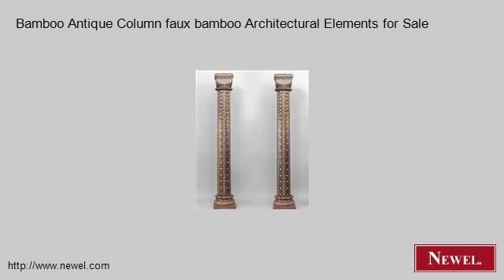Bamboo Antique Column faux bamboo Architectural Elements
- Newel.com: Bamboo Antique Column faux bamboo Architectural Elements for Sale (Newel Art and Antiques, New York City)